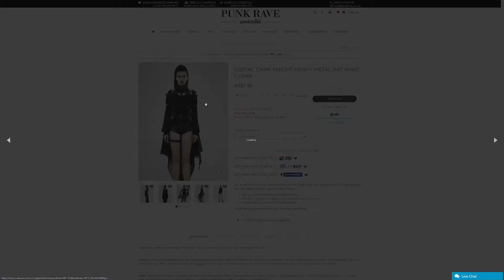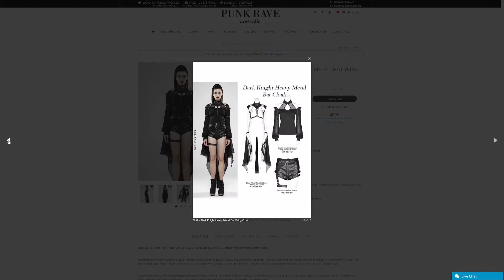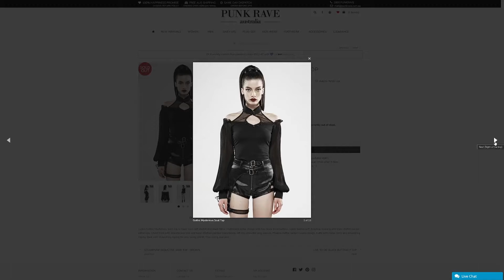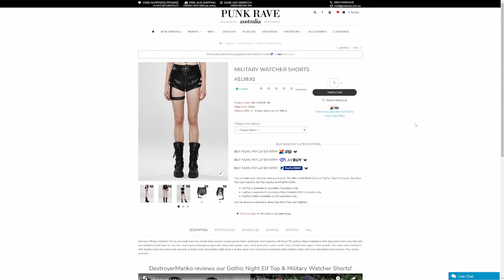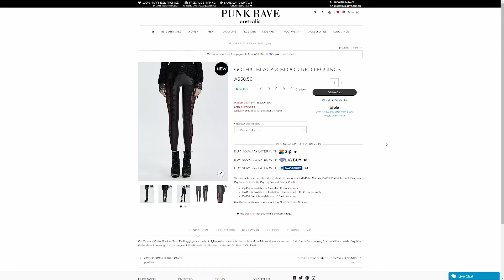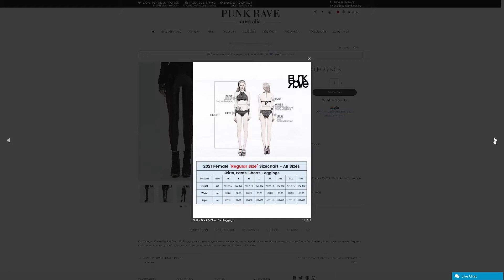#UNBOXING## DestroyerMariko reviews our Gothic Bat Wing Ensemble!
DestroyerMariko reviews our Gothic Bat Wing 3PC Outfit! You can find more information on each item below.

Want to be kept up-to-date on our latest video review as it comes out?
or
You can shop direct on our FB page for all review items.

Review #36 in our Punk Rave Australia Video Review Series